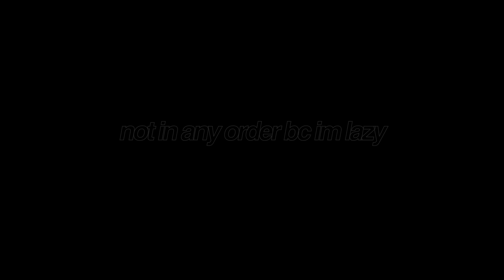summer edit dump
just edits i've made this summer. most are from instagram. these are just ones i found on my laptop there are probably a bunch i missed

take a shot every time i edit one of my biases

SORRY FOR AWK PAUSES I FORGOT TO CUT THE NO AUDIO PARTS OUT

colorings: tae.korn voidgold thejiminlegs demqn lgbtastro
thumbnail: lee minhyuk of monsta x
fandoms: bts blackpink monsta x got7 seventeen astro twice
i only own the edits